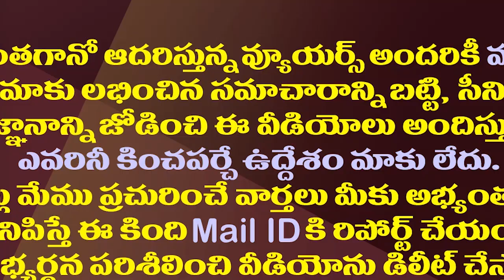వాసుపల్లి నిర్ణయంతో వైసీపీకి లాభమా..నష్టమా||Is there any gain or loss for YCP Vasupalli's decision?